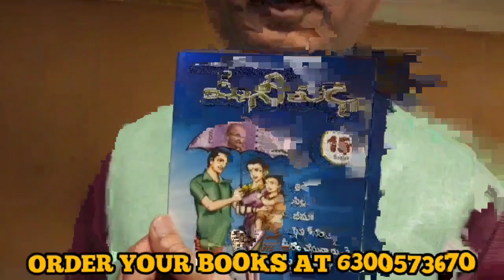డబ్బు ఎలా పొదుపు చేసుకోవాలి ? | Money Purse books రచయిత | Vanga Rajendra Prasad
డబ్బు ఎలా పొదుపు చేసుకోవాలి ?
Fastest selling Books .
 Money Purse 1,2,3  books రచయిత  Vanga Rajendra Prasad  to order books ?